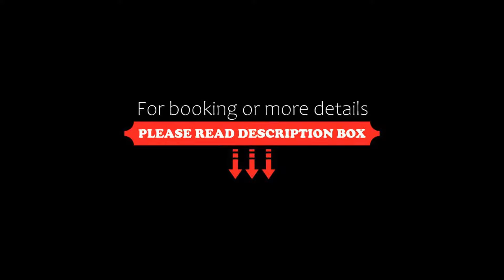Hotel Sloup, Soběslav, Czech Republic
About Property:
You're eligible for a Genius discount at Hotel Sloup! To save at this property, all you have to do is sign in.
Surrounded by the South Bohemian countryside, 4 km from the Soběslav town centre, Hotel Sloup offers spa facilities with a sauna, a hot tub and a solarium. There is a restaurant on site. Free Wi-Fi is provided in the entire building.
Guests can start their day with a breakfast every morning. The restaurant with a terrace serves Czech dishe...
Property Type: Hotel
Address: Řípec 122, Soběslav, 39201, Czech Republic
Searching For
1. Hotel Sloup - Soběslav - Czech Republic
2. Hotel Sloup - Soběslav - Czech Republic Address
3. Hotel Sloup - Soběslav - Czech Republic Rooms
4. Hotel Sloup - Soběslav - Czech Republic Amenities
5. Hotel Sloup - Soběslav - Czech Republic Offers and Deals
Audio Credit:
Track Title: Blank Slate
Artist: VYEN